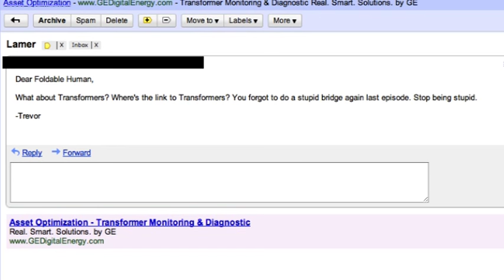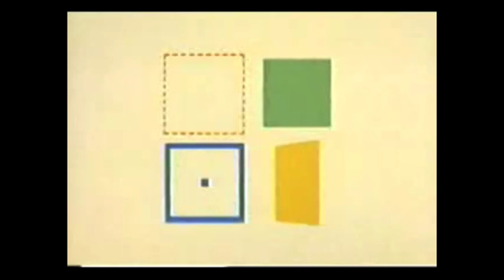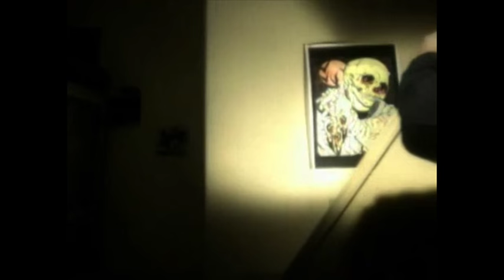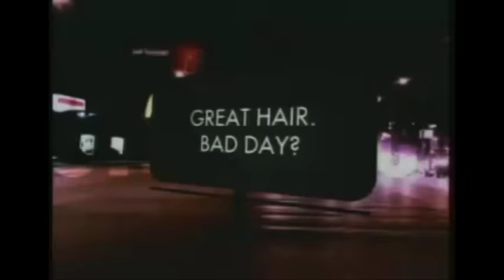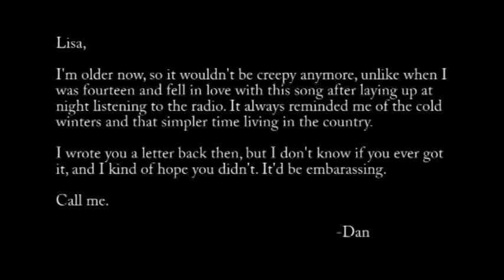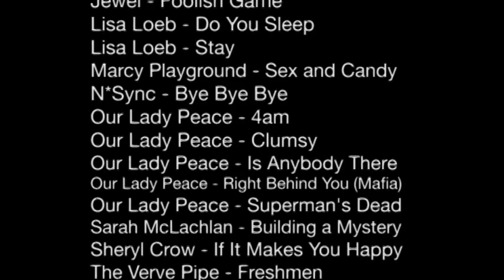Folding Ideas - Music Videos 1996-2000 (Isolation)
S1E12 - Isolation